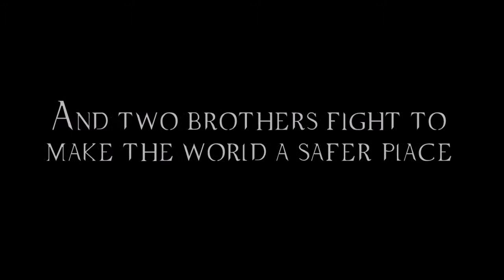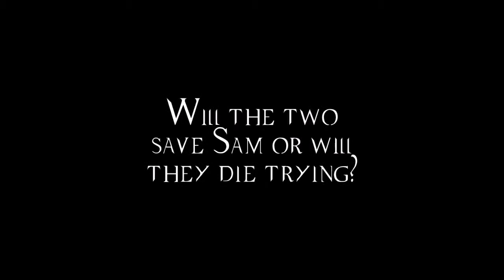Love Is Pain - Wattpad Trailer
Sam Winchester keeps himself from falling in love, but Christina is his weakness. After Sam goes missing Christina and Dean have to work together to find him. But what happens when Christina begins to feel for both brothers?

wattpad novel by x_SkinnyLove_x